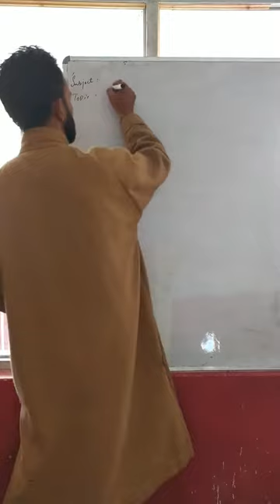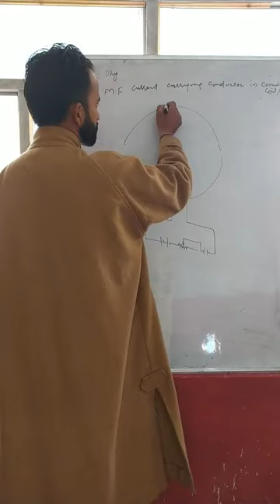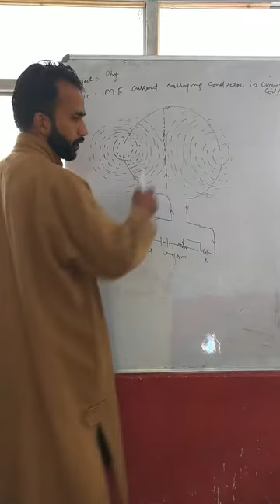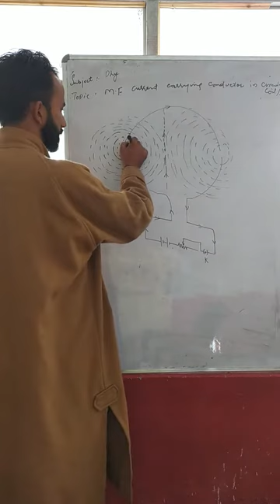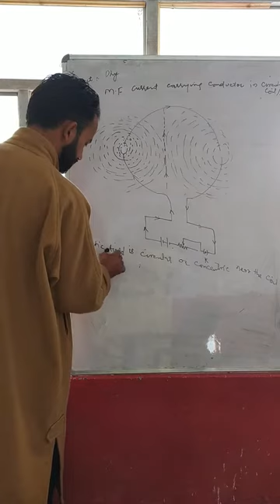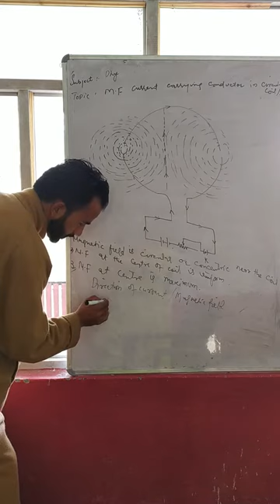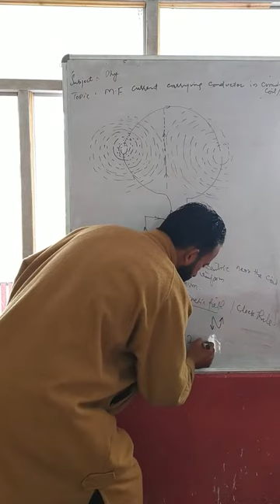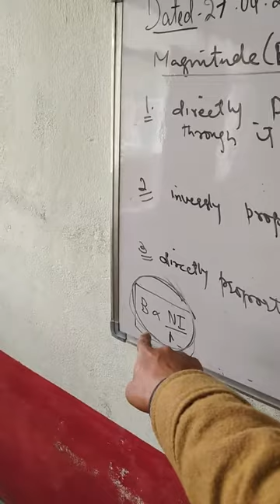Magnetic field in a circular coil#Direction of magnetic field, clock rule, it's magnitude